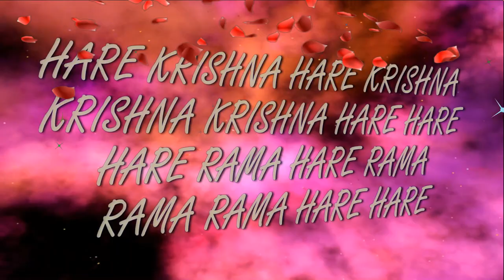25.12.2022 Maha kirtan ISKCON Dnipro Ukraine